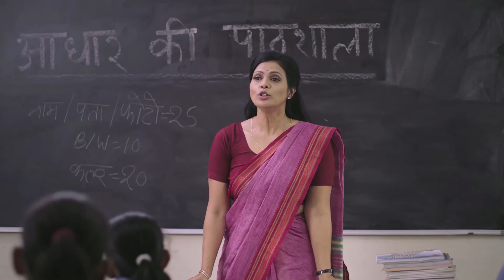Tamil - Aadhaar services like update at a nominal cost.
Aadhaar services like Update (biometric or demographic) can
be done at nearest Aadhaar Kendra. Pay only nominal